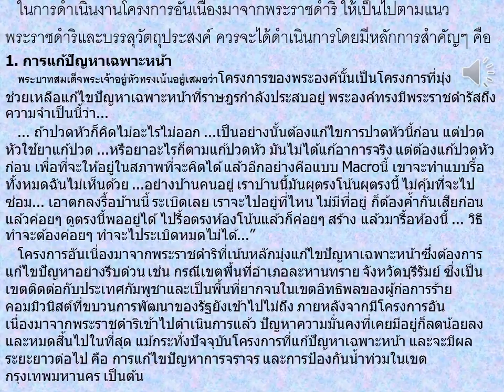# รัชกาลที่ ๙ การแก้ปัญหาเฉพาะหน้า